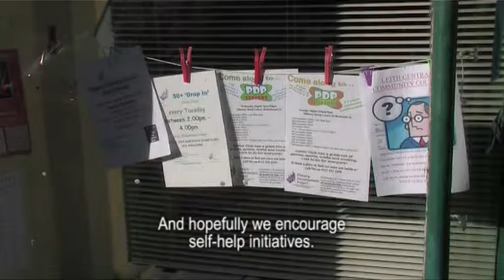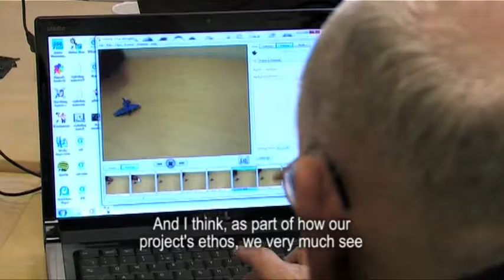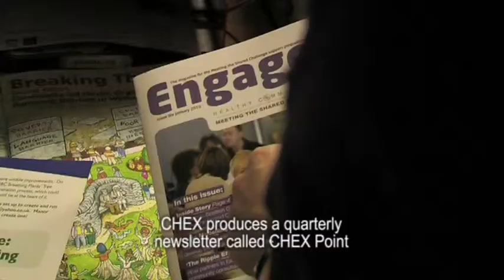The Picture of Health - Pilmeny Development Project [with subtitles]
Part 1 of the CHEX film 'The Picture of Health: a community-led health film' which looks at the work of Pilmeny Development project in Leith, Edinburgh.